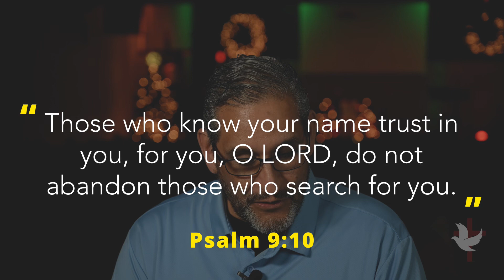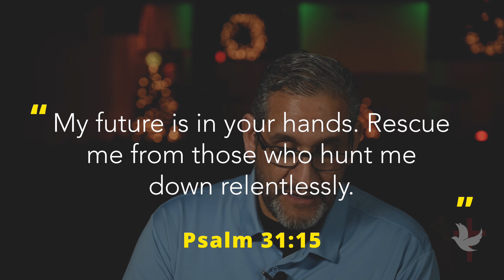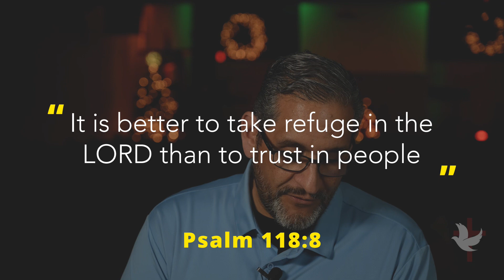Daily Devotional-Know God | Pastor Craig Sanchez | Faith Tabernacle | 01/06/2023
Join us for today’s devotional as Pastor reminds us that there is no substitution for knowing him.